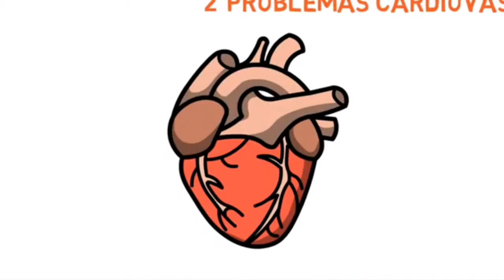video de psicología